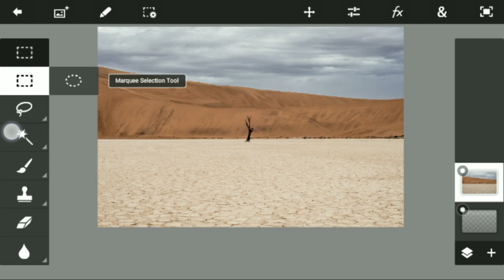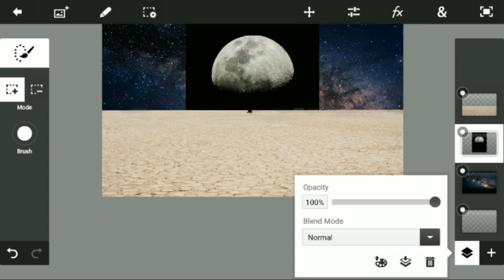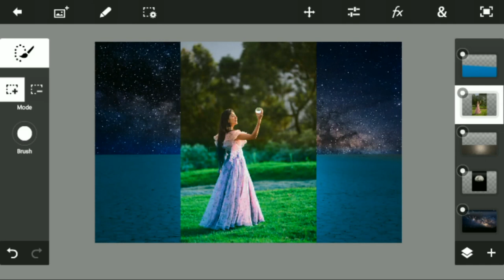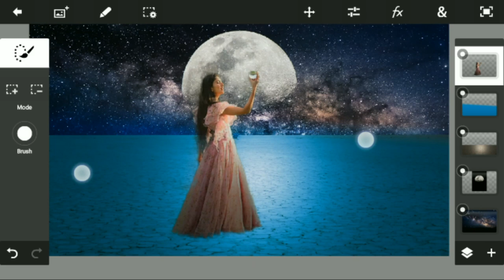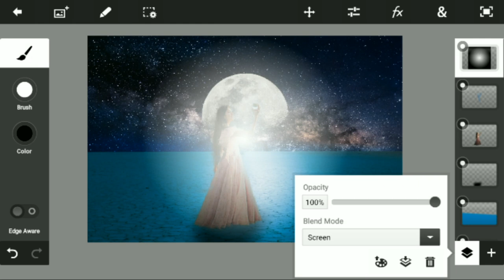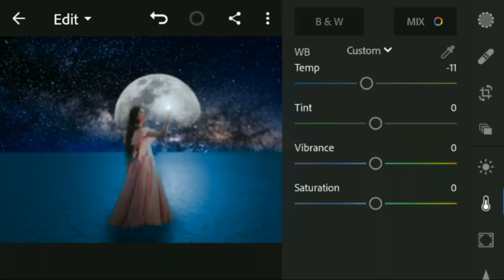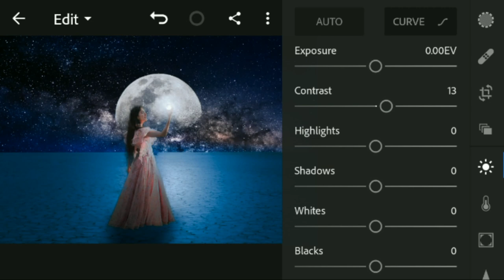PS touch manipulation tutorial // creative manipulation editing tutorial // by shoaib edits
today video is manipulation editing tutorial on PS touch

_____Links______

____APP__LINKS____

______VIDEOS______

____SOCIAL MEDIA_____

1.picsart
2.ps touch
3.ps touch tutorial
4.ps touch editing
5.ps touch speedart

I hope you like the video friends pls like👍 the video